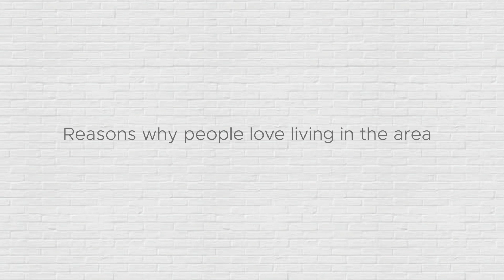Stephen McCann I Servicing Morningside and Surrounding Suburbs l Supported by Image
Morningside has good access to the city, and there's still a lot of growth in the area. Many developments are happening, and a lot of people are trying to move into the area, exciting time ahead!

Stephen McCann